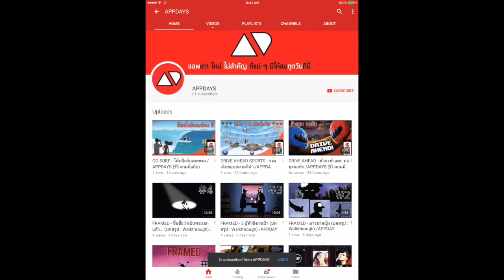PES2018: รีวิวโค้ชโหลมาก ใครๆก็น่าจะมีกัน!!